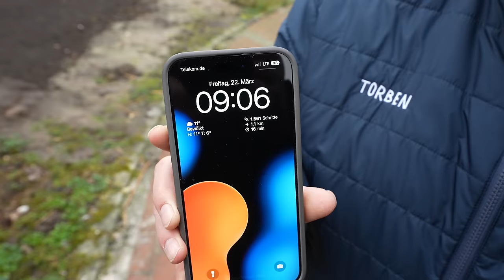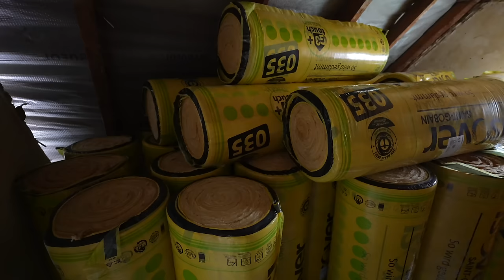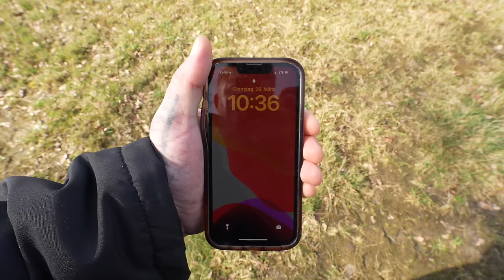Wintergeister vertreiben: Wir begrüßen den Frühling mit unserem Osterfeuer!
Ich Kernsaniere mein Elternhaus!
Eigentlich habe ich nicht damit gerechnet, soviel an dem Haus umbauen zu müssen.
Äußerlich war es noch ganz gut in Schuss, ein kleiner Blick hinter die Kulissen zeigte mir dann was anderes. Erstmal müssen wir alles aus links drehen, Wände raus, Dämmung raus, Elektro raus, Rohre raus - alles raus?

Dieses Mal ein etwas eigenwilliges Video mit viel hin und her und einem Osterfeuer ♥️